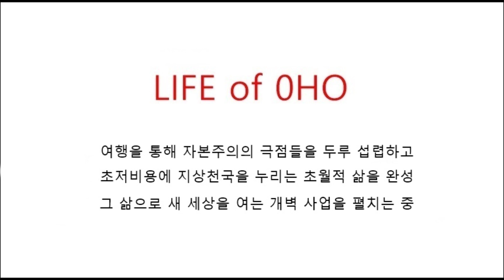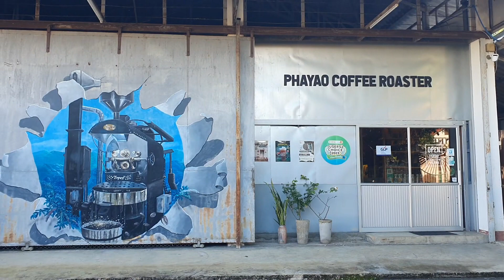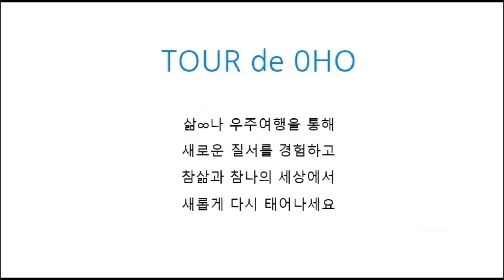28 SEP 2024 @ Thailand